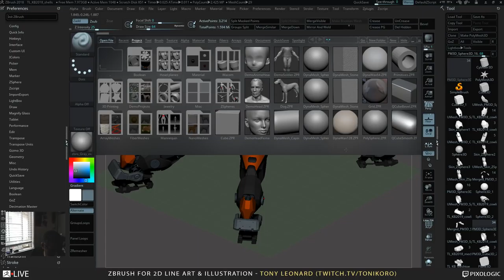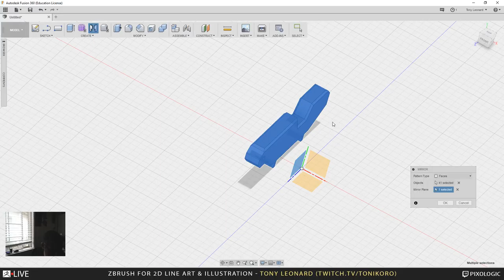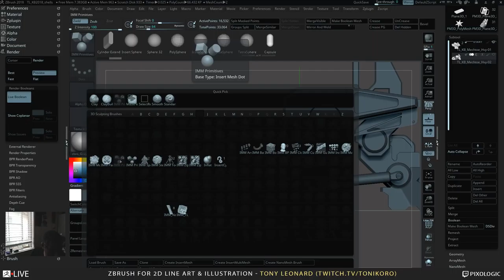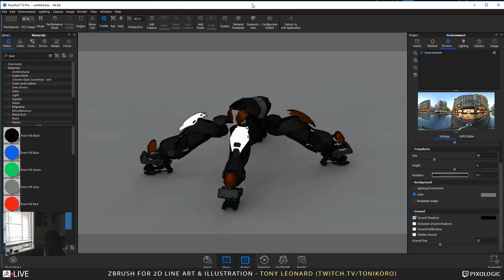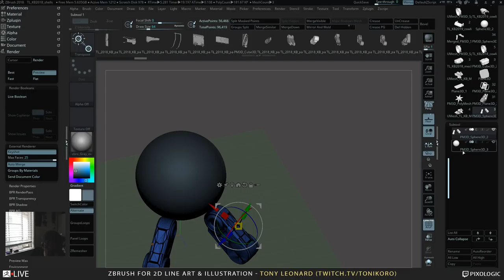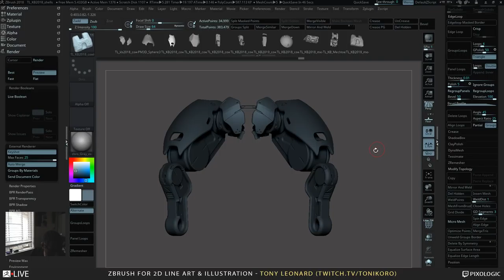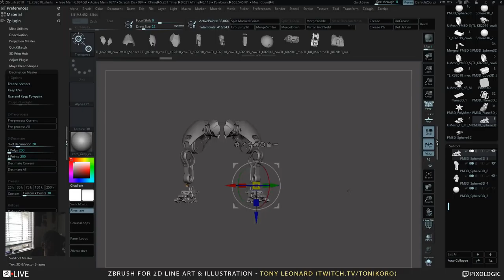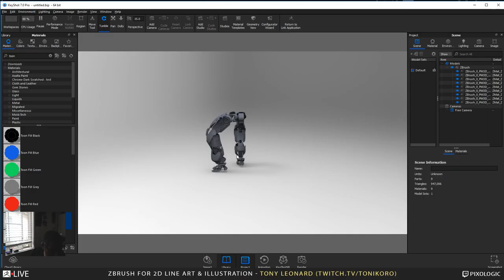Tony Leonard - ZBrush for 2D Line Art & Illustration - Episode 17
Tony shows you one of the ways he creates mechanical brushes on this episode!